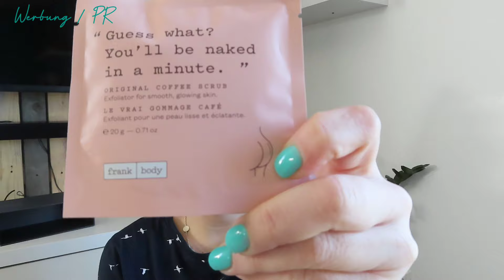Goodiebox März 2024 | unboxing 107,50€ Warenwert | 50% Rabatt!!!!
Folge diesem Link und erhalte 50% Rabatt auf deine Box!

Dann nutze meine Packstation (Ausschließlich für DHL Sendungen! Packstück darf min. 15x11x1cm und kann max. 75x60x40cm groß sein)

Katja Richter
Postnummer 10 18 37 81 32
Packstation 123
53809 Ruppichteroth

*Code für Mainpunkt: Kügelchen
damit könnt Ihr Weltweit die Versandkosten sparen***
*SofaTutor mit diesem Link könnt ihr SofaTutor 30 Tage kostenlos testen und bekommt 60% auf alle Lernpakete***
*Link zum Bissell Crosswave 3 in 1***
*Link zu den my simaa Tüchern***
*Link zum Backofen/Grillreiniger***
*Link zum Kühlschrank (ähnliches Modell)***
*Link zum Küchenrollenhalter von Tupperware***
*Link zu meiner Kitchen Aid Classic***
*Link Zinff Code Katja -50% auf Rahmen + -10% auf Gläser***

***Die mit "*" gekennzeichneten Links sind Affiatelinks. Rechtlicher Hinweis: „Als Amazon-Partner verdiene ich an qualifizierten Verkäufen“